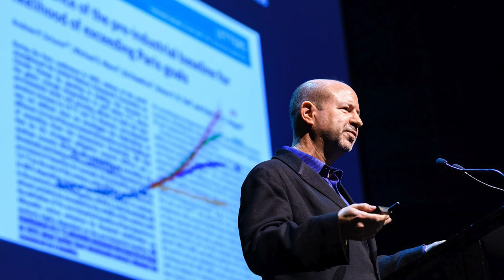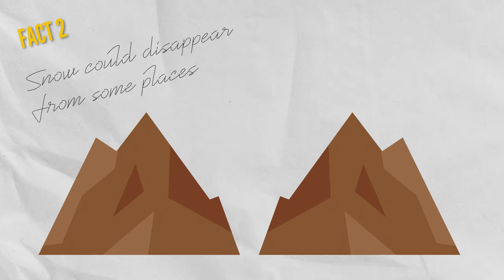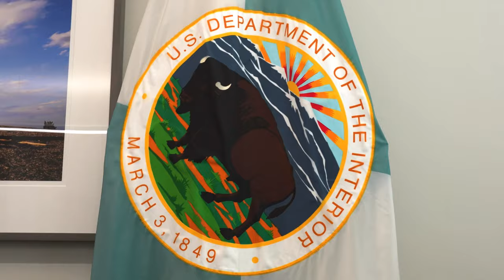Goodbye, snow?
Will climate change take snow away from us? Global warming is real, so why are we seeing more "lake effect" snow?

In this video, meteorologist Alexandra Steele answers these questions and more, with guest appearances by Olympic skier Gus Schumacher, climate scientist Michael Mann, research professor Kenneth Kunkel, and climate communicator Susan Joy Hassol.

Credits
Script, research, interviews, camera: Alexandra Steele
Script Editors: Sara Peach, Pearl Marvell
Edit Producers: Cameron Powrie, Sam Lucas
Production support: Anthony Leiserowitz, Lisa Fernandez
Production Editor: Iain Moss
Graphics: Screen Stories
Production Manager: Ellie Aitken
Social Media Manager: Ellie Phillips
Director  of Production: Hal Arnold
Production Company: Little Dot Studios
Additional footage: Protect Our Winters